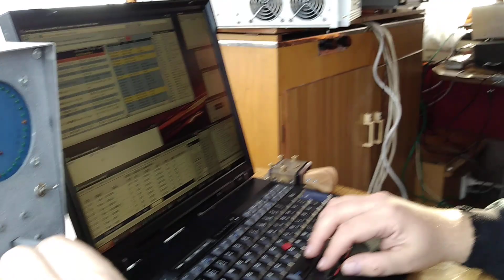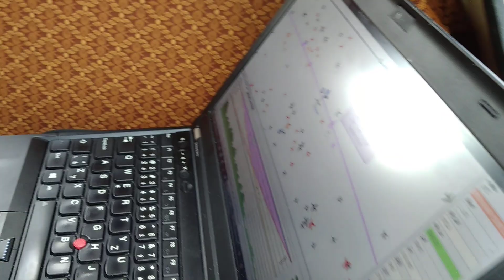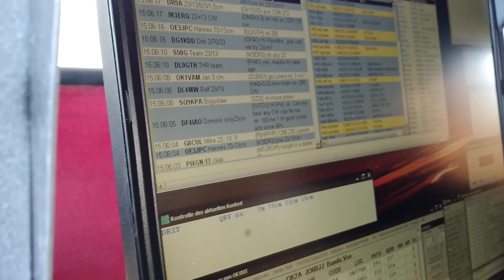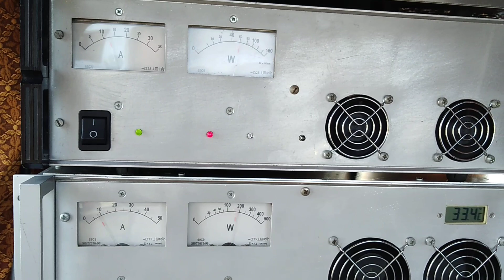OK2A by OK1TEH on 23cm during IARU 2018 UHF / SHF Contest